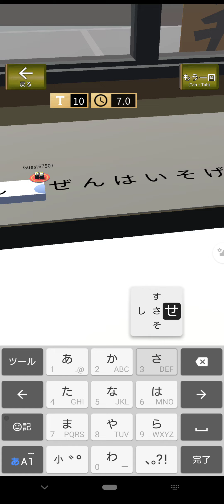20240528のフリック対戦-4